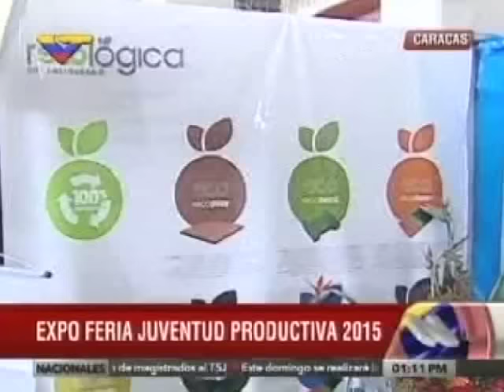Arreaza participa en la Expojuventud 2015 "Estamos aquí pasar a la Venezuela productiva"